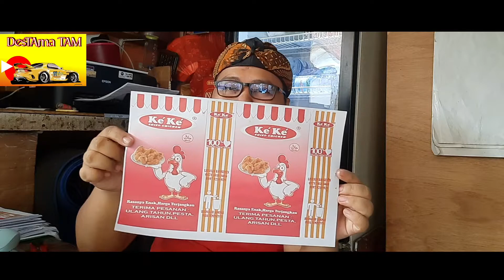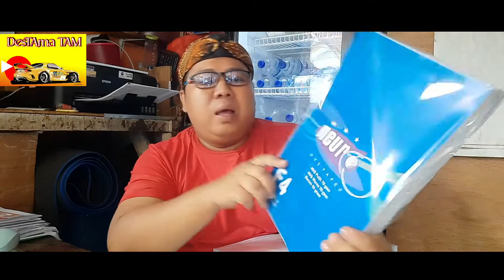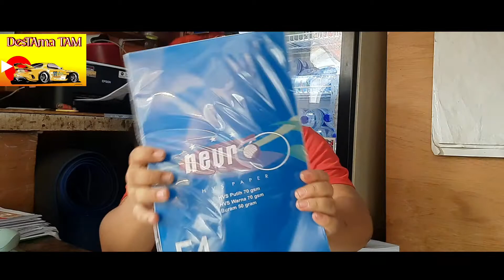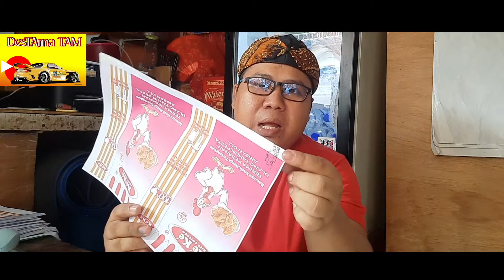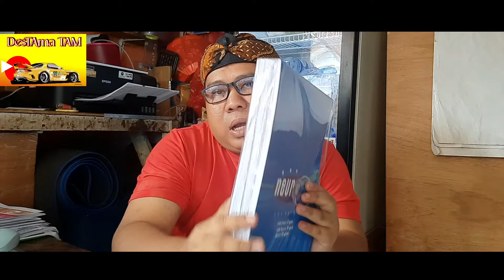unboxing kertas foto copy ukuran F4 || printer epson l3110 pake kertas f4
unboxing kertas foto copy ukuran F4.